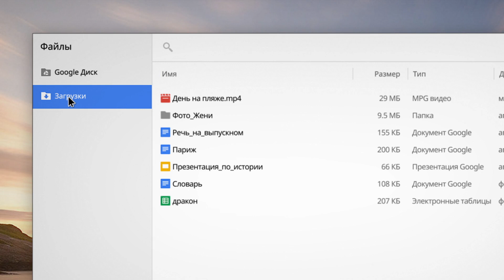Chromebook: Поиск файлов